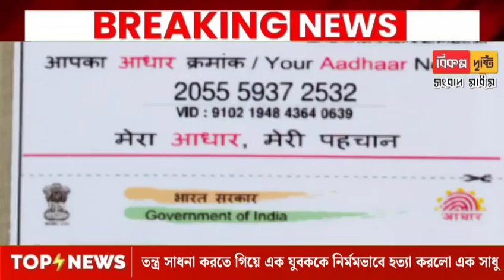ত*ন্ত্র সাধনা করতে গিয়ে এক যুবককে নি*র্ম*মভা*বে হ"*ত্যা করলো এক সাধু